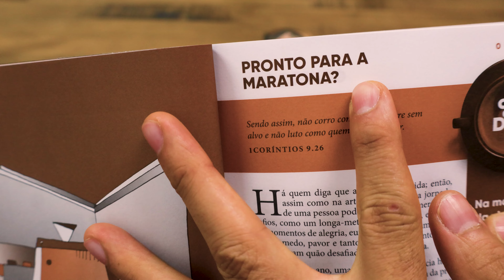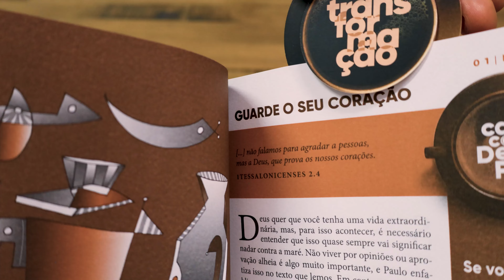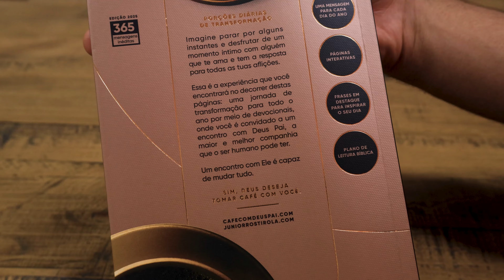Conheça Tudo sobre o Café com Deus Pai 2025 | Review Plenitude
Café Com Deus Pai 2025 proporciona: uma jornada de transformação ao longo do ano, repleta de devocionais que convidam você a um encontro íntimo com Deus Pai, a maior e melhor companhia que o ser humano pode ter.

00:00:00:00 - introdução
00:00:40:22 - parte externa
00:01:30:06 - parte interna
00:04:55:26 - encerramento
Somos a Plenitude Distribuidora. Você nos conhece?

Uma empresa missionária dedicada à expansão do Reino de Deus através da distribuição de literatura cristã, levando a Palavra para todas as nações da terra.